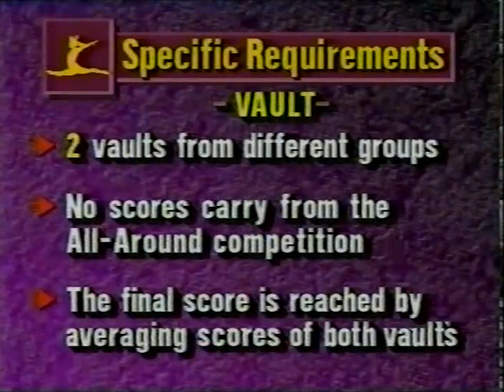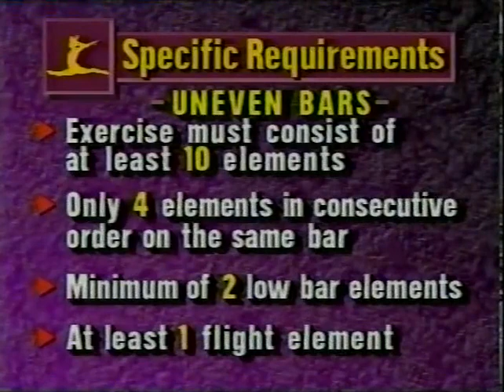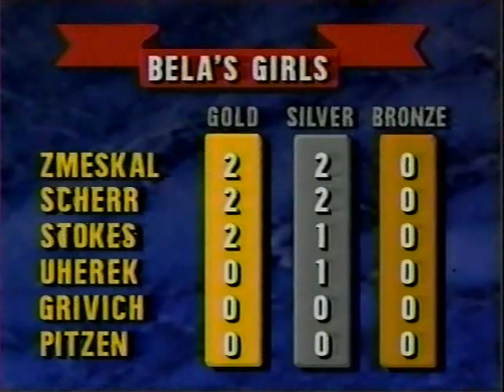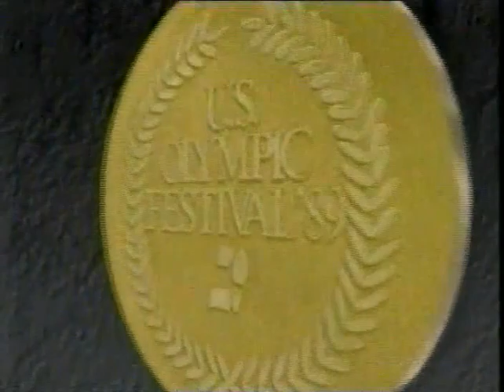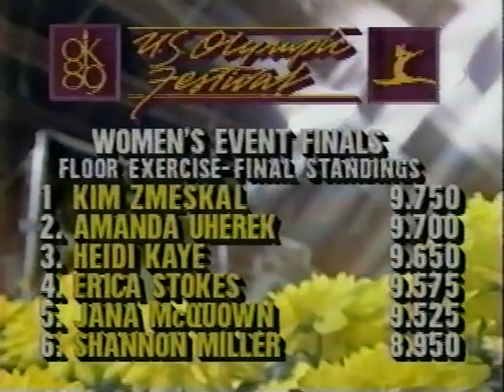1989 U.S. Olympic Festival - Women's Individual Apparatus Finals Gymnastics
Women's Individual Apparatus Finals from the 1989 U.S. Olympic Festival in Oklahoma City.  This meet doubled as the Junior National Championships in 1989.